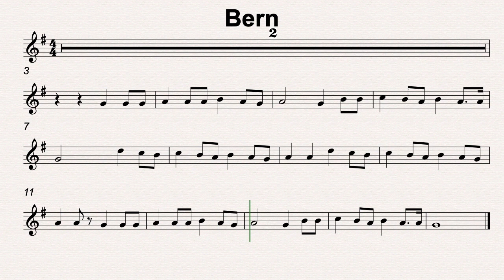G Maj 44 Bern 90bmp